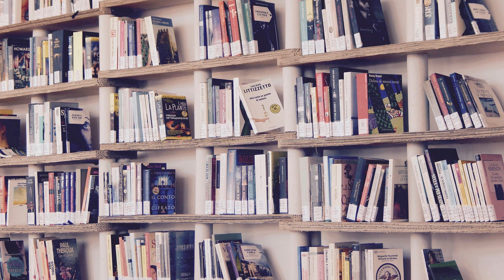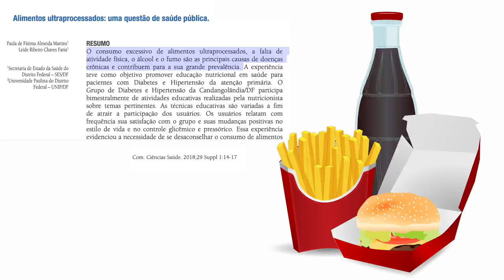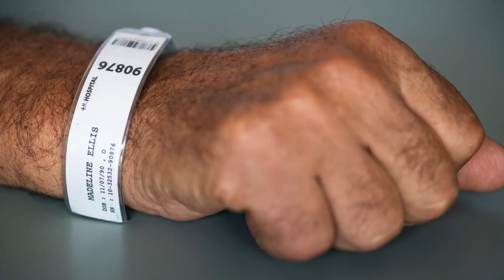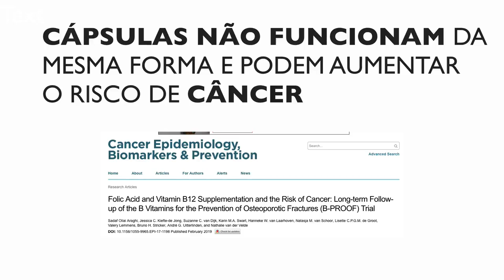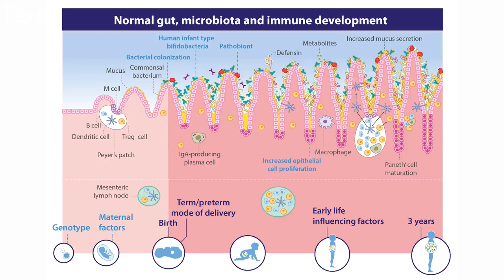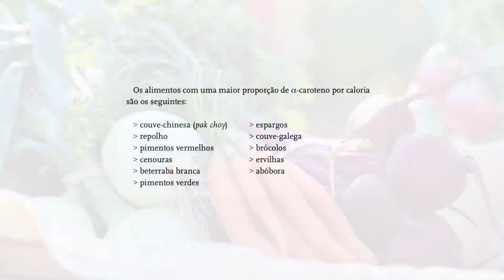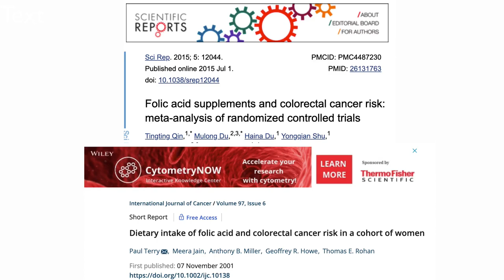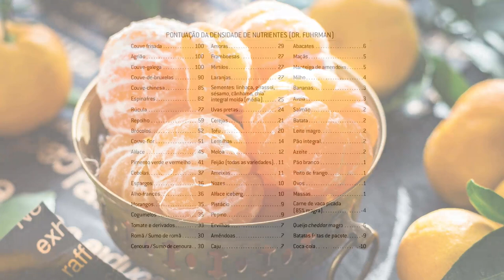Super imunidade (resumo do livro)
Trago hoje o resumo do livro SUPER IMUNIDADE. Nele, o autor, Dr. Joel Fuhrman fala principalmente do papel da alimentação saudável para fortalecimento das defesas naturais do corpo.
O Ayurveda oferece outras dicas para a melhoria da imunidade:

1) Capriche no uso de temperos, como açafrão e curry.

2) Não coma mais do que precisa.

3) Durma bem.

4) Faça yoga.

É importante lembrar que o  estresse psicológico também pode afetar muitos sistemas do corpo, podendo enfraquecer o sistema imune e aumentar a inflamação crônica. A inflamação é parte natural da resposta imune e, a curto prazo, pode ser útil para curar feridas, lesões e infecções, mas a inflamação crônica pode fazer mais mal do que bem.

Pesquisadores reviram coletivamente 15 ensaios clínicos randomizados que examinaram se a prática regular de posturas de yoga poderia fortalecer o sistema imunológico e reduzir a inflamação crônica. O tamanho médio da amostra dos ensaios foi de 70, e os tamanhos das amostras variaram de 11 a 140 participantes.

Os cientistas nestes ensaios examinaram a resposta do sistema imunitário medindo os níveis de substâncias inflamatórias no sangue ou saliva, como citocinas, proteína C-reativa (CRP), contagens de células imunitárias, anticorpos e marcadores de genes. As medições foram feitas antes e após aulas de Hatha Yoga. Os pesquisadores descobriram um padrão entre os estudos, mostrando que a prática de yoga reduz os marcadores pró-inflamatórios, principalmente a citocina  IL-1beta (Falkenberg, Eising & Peters, 2018).

Aprenda mais em AndreiaTorres.com